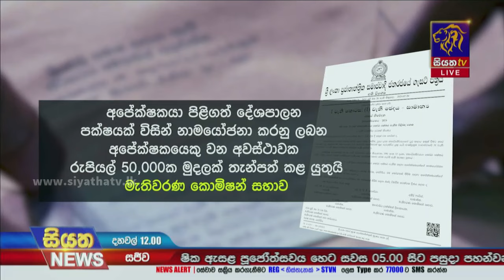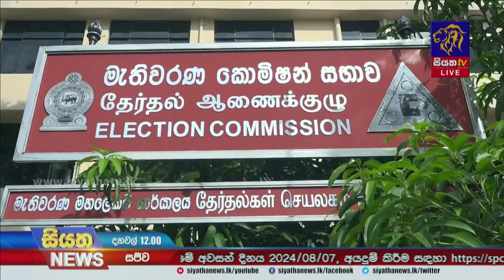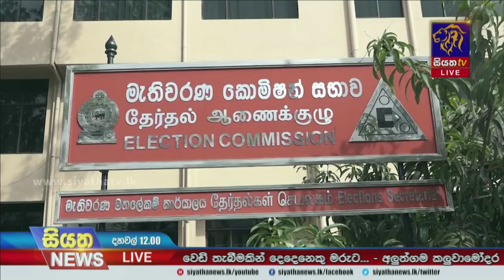ජනාධිපතිවරණය සැප්තැම්බර් 21 - ඇප මුදල් භාර ගැනීම ඇරඹෙයි | Siyatha News